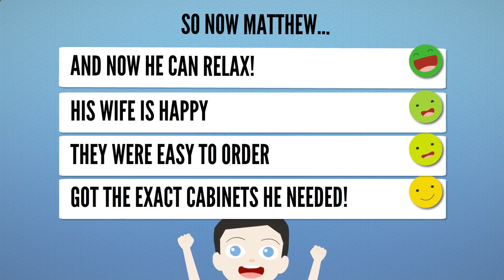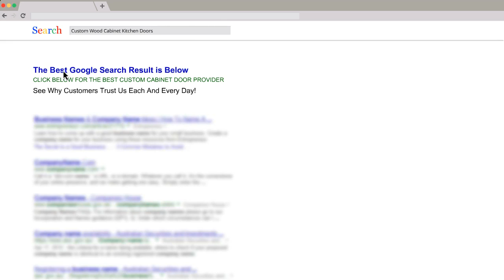Birch Kitchen Cabinets